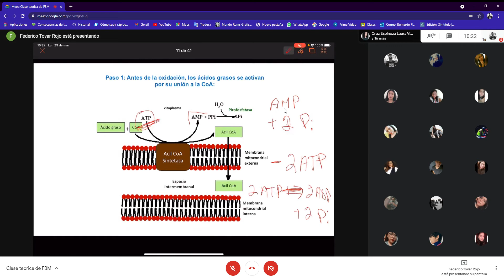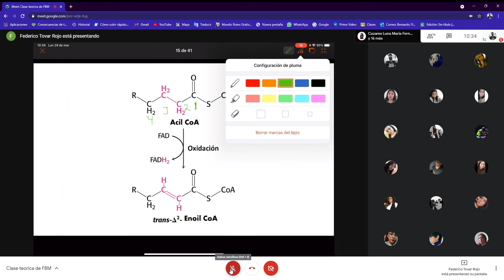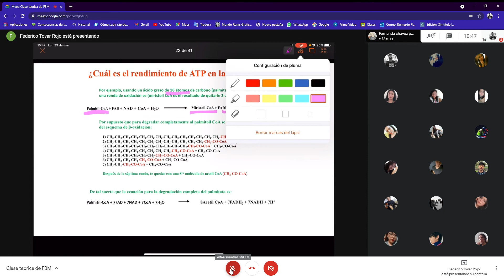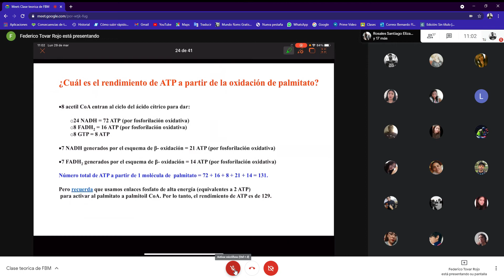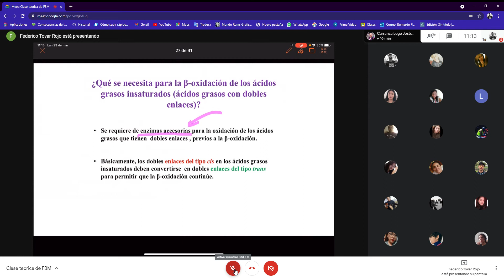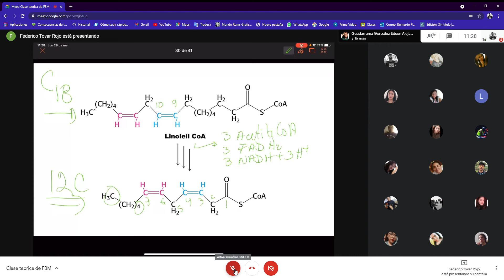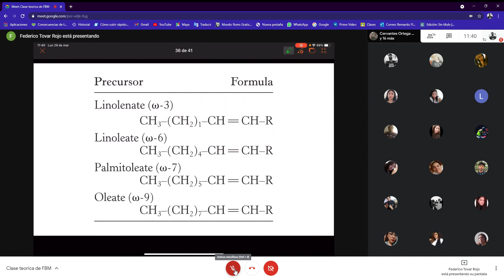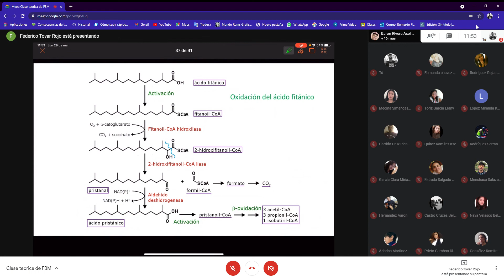Clase teorica de FBM 2021 03 29